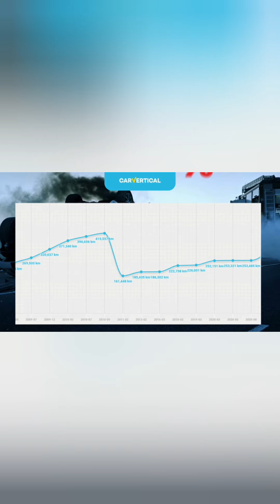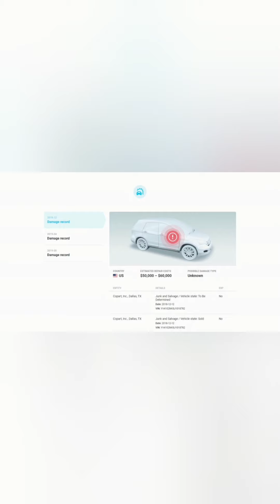✅🏆🥳Felieton..Alik Myślał że jestem chory 🤣😘..Kupuje Audi A4 S line quattro Serwisy dla Widza 🤜🤛